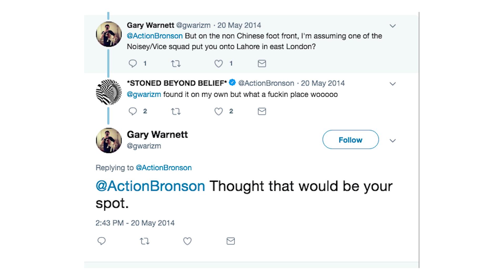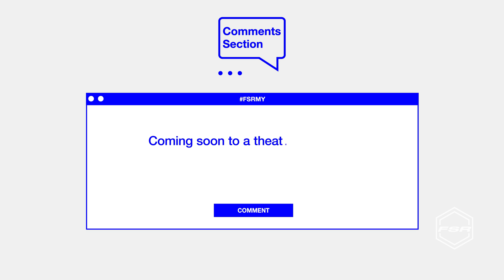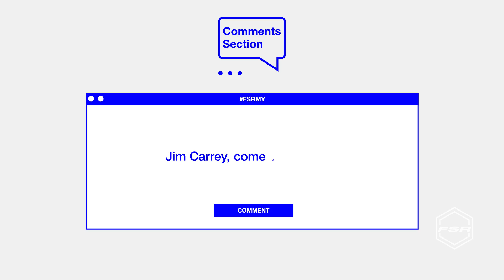Action Bronson and Meyhem Lauren Talk Criminal Sneaker Activities; Quavo Ranks Drip | Full Size Run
Full Size Run is Sole Collector's weekly sneaker talk and debate show featuring co-hosts Brendan Dunne, Matt Welty, and Trinidad James, and this week they're joined by Action Bronson and Meyhem Lauren to talk their craziest sneaker stories, including boosting shoes in NYC, why Action doesn't fuck with Adidas, and more. Quavo of Migos makes a guest appearance during Drip, Flip, or Skip and rates his own fits.